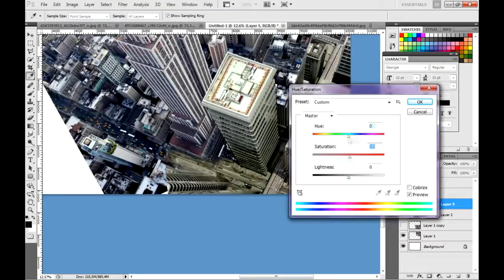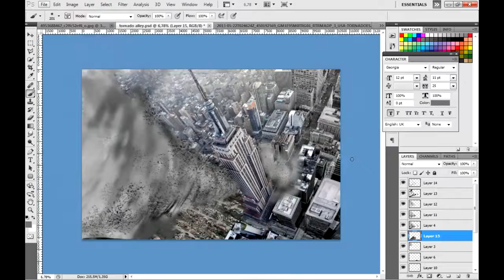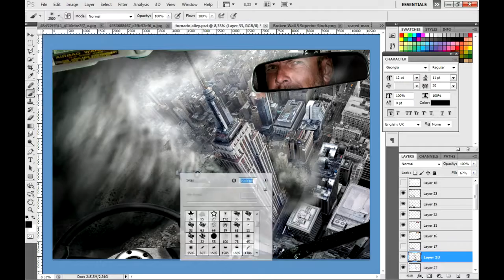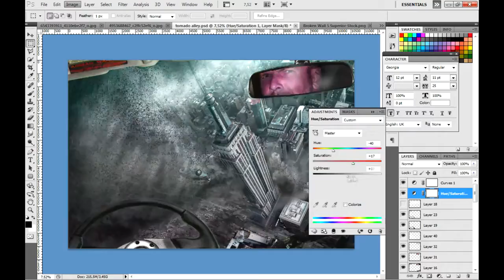SCARY Tornado Alley - Enge tornado storm Speedart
Driving around and getting hit by a tornado? You don't want to know what that feels like! And on the other hand, you're still watching this video